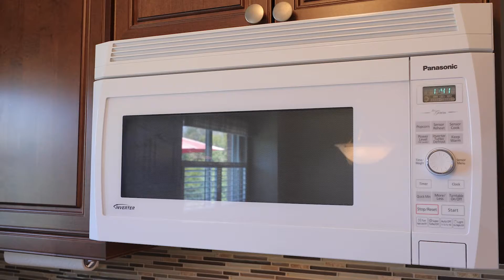- The Rocca Sisters Team